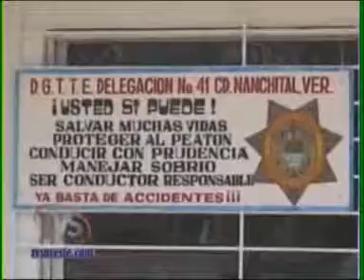TVS Noticias.- Cursos de vialidad en instituciones educativas, Nanchital, Veracruz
- Cursos de vialidad en instituciones educativas, Nanchital, Veracruz